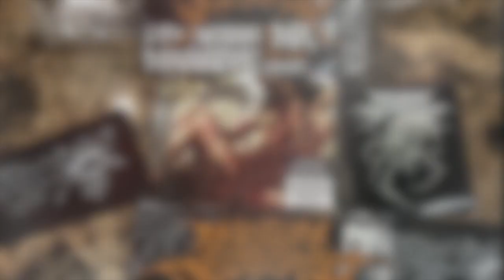End of the year list 2019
This has been one hell of a year for metal, I have no doubt everyone has their own I know this video is kinda long sorry about that, but I like to play you guys some clips so you can listen to the bands so you can take something away from this sometimes my dumb ass doesn't make any sense lol,  hopefuly I finish before 2020 lol please feel free to share some of yours, here are some of mine. PROMISE TO MAKE THEM SHORTER LOL